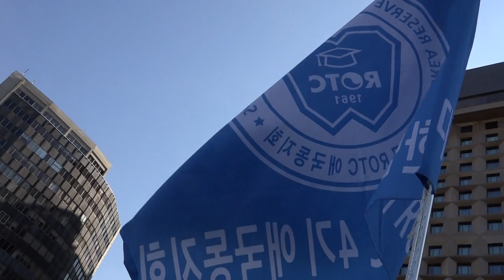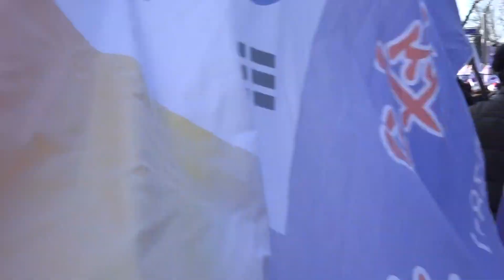[2-18 탄기국 대회] 개회 전 ROTC중앙회 집결지 노병들 표정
2017년 2월18일 오후 서울시청 광장. 제13차 대통령 탄핵기각을 위한 총궐기 국민대회.